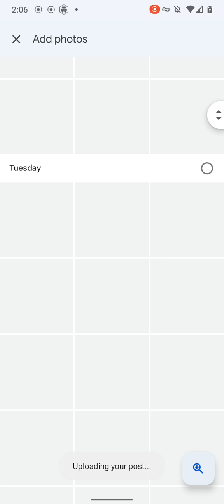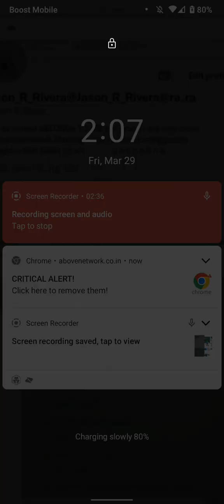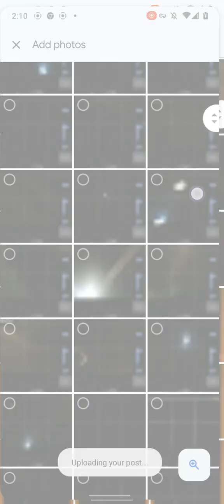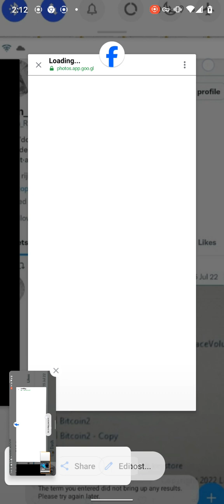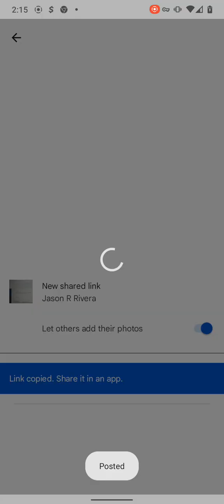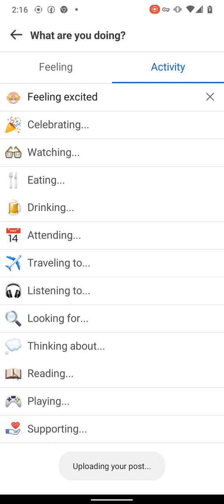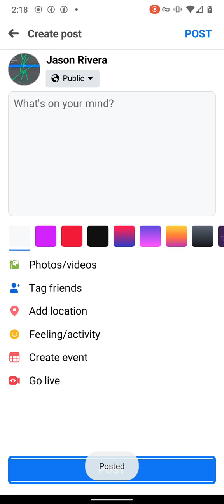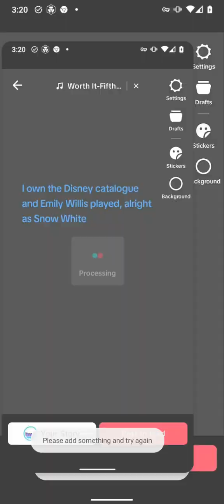selenagomez , happy Halloween